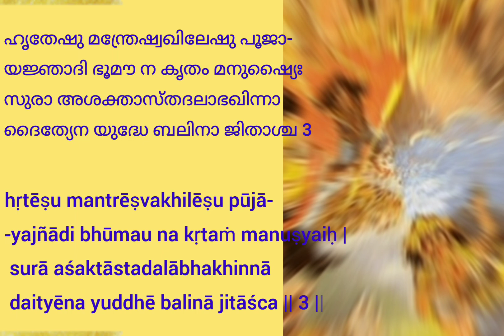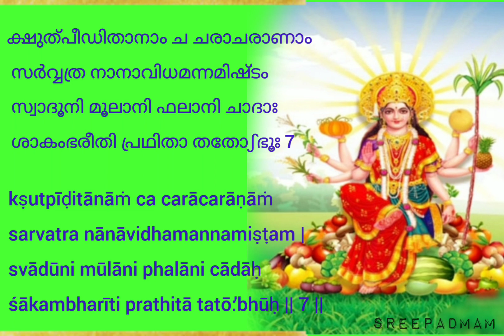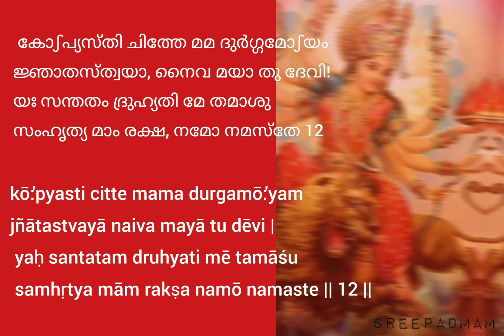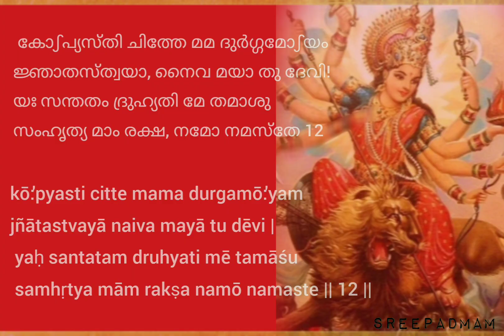Satakshi Avataram| ശതാക്ഷി അവതാരം| Devi Narayaneeyam- 27